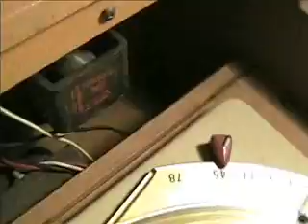Elvis 45 I Can't Help Falling In Love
My Beige Hi Fi Admiral Tube Record Player Playing Elvis 45 Record